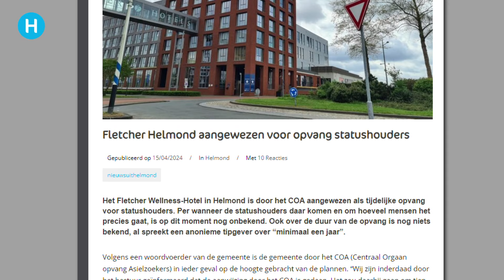Ilse is dakloos omdat ze wel werk en géén problemen heeft | Helmond